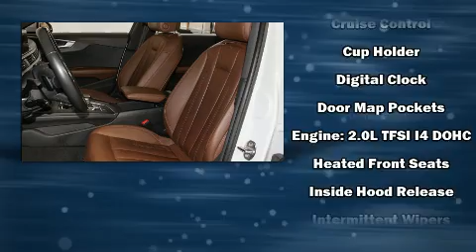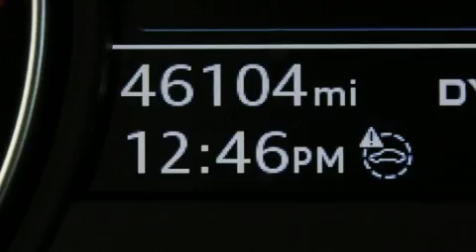2017 Audi A4 2.0T Premium quattro in Westminster, MD 21157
375 Baltimore Blvd.

Discerning drivers will appreciate the 2017 Audi A4. With fewer than 50,000 miles on the odometer, this 4 door sedan prioritizes comfort, safety and convenience. Smooth gearshifts are achieved thanks to the 2 liter 4 cylinder engine, and for added security, dynamic Stability Control supplements the drivetrain. Turbocharger technology provides forced air induction, enhancing performance while preserving fuel economy. Audi prioritized handling and performance with features such as: power front seats, speed sensitive wipers, a leather steering wheel, a trip computer, an automatic dimming rear-view mirror, turn signal indicator mirrors, and cruise control. With high intensity discharge headlights illuminating your path, you'll always appreciate maximum visibility. Passenger security is always assured thanks to various safety features, such as: dual front impact airbags, head curtain airbags, traction control, brake assist, anti-whiplash front head restraints, a panic alarm, and 4 wheel disc brakes with ABS. This car was designed with safety in mind, allowing you to drive with even greater assurance. We pride ourselves on providing excellent customer service. Please don't hesitate to give us a call.